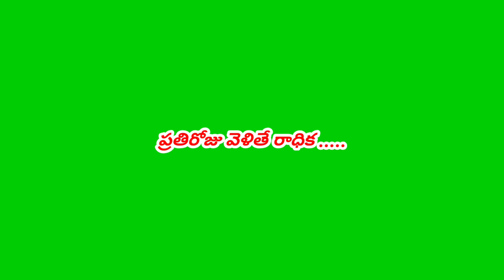na gamanam verul Telugu green screen song